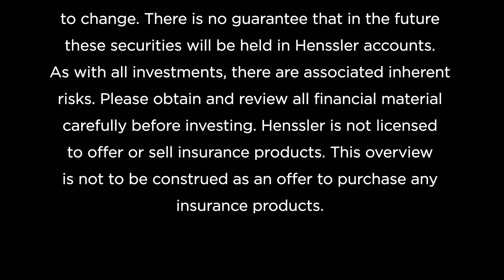Take Advantage of an Empty Nest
In this “Money Talks Minute,” Bil Lako, CFP®, takes a look at an exciting financial event in your life: an empty nest. Once the children are on their own, you may have plenty of planning opportunities.